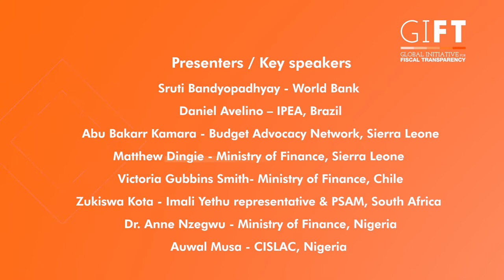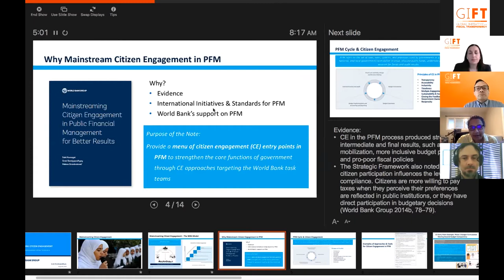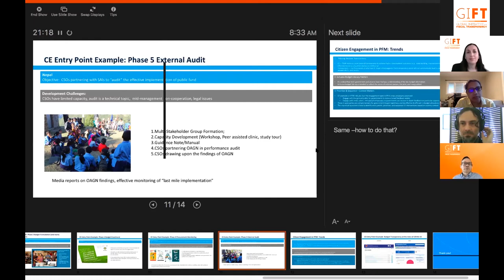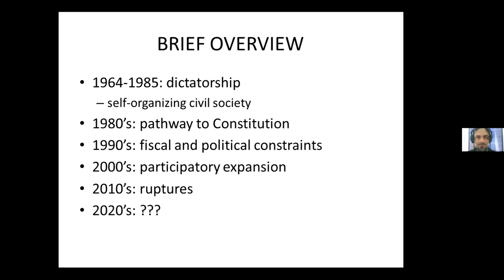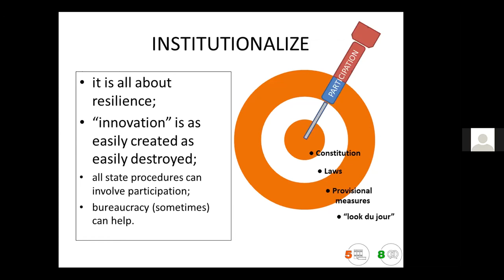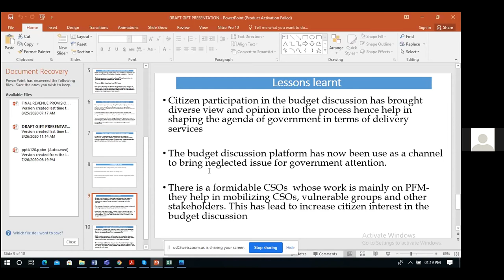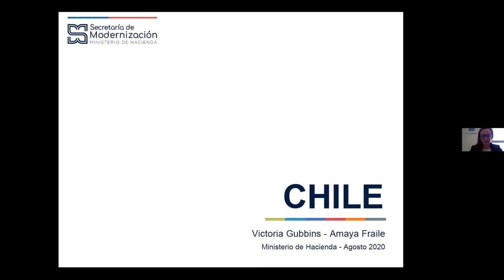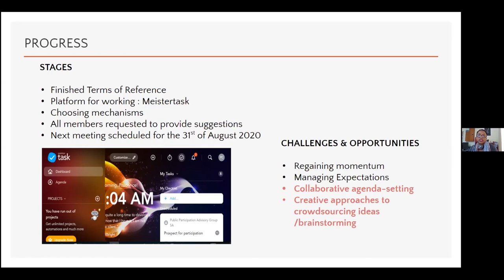Session 1 on Public Participation in Fiscal Policies: The GIFT experience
Facilitated by Raquel Ferreira